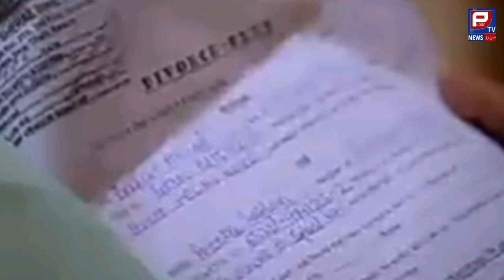Mann Aangan Next Episode 60 | Promo Full Review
harpalgeo mannaangan arydigital Mann Aangan Next Episode 60 Teaser | Promo Full Review | Mann Aangan Episode 60
The story is about Throughout the drama serial Mann Aangan , Mann Aangan is a unique story of a house where the eldest and the only son-in-law is running the household . The younger two sisters and his mother-in-law are so dependent on him that he even decides that where they'll be studying and where not .
This is Just video for entertainment . Original video belongs to . You Can watch full video on this Channel; Video Link; Copyright Disclaimer : Copyright Disclaimer Under Section 107 of the Copyright Act 1976, allowance is made for "fair use" for purposes such as criticism, comment, news reporting, teaching, scholarship, and research.